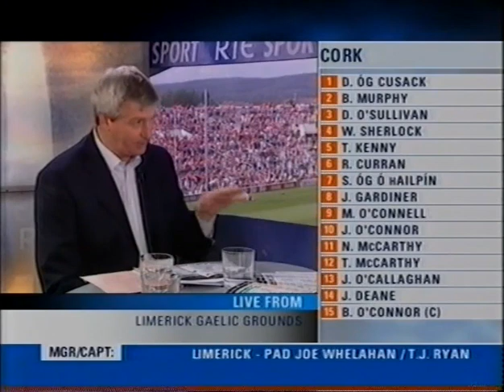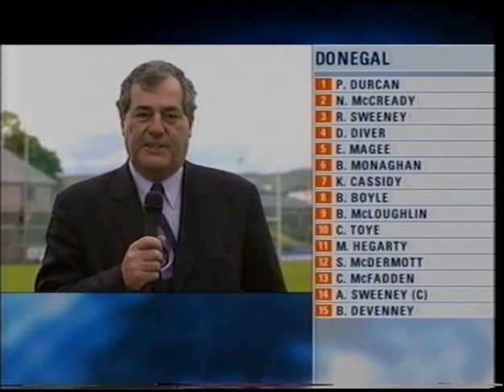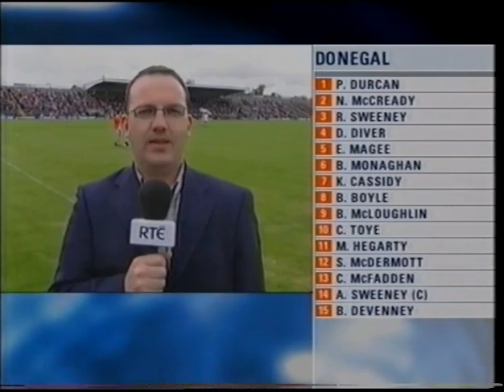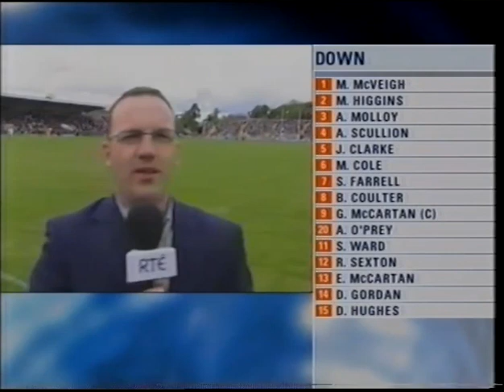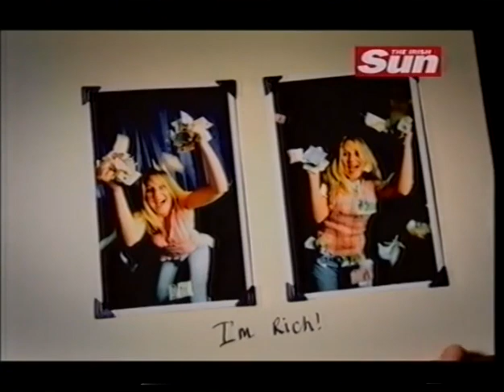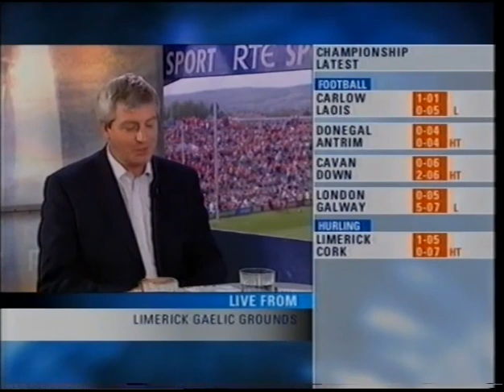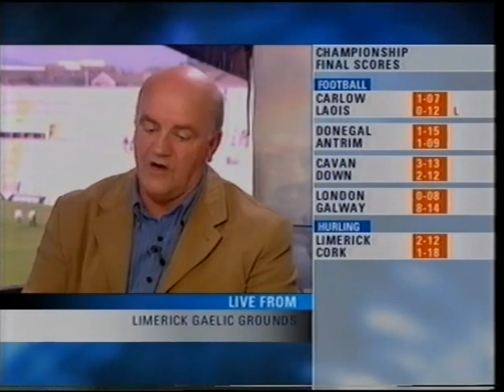Limerick v Cork - Munster SHC Semi Final - 2004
30th May 2004
Gaelic Grounds, Limerick